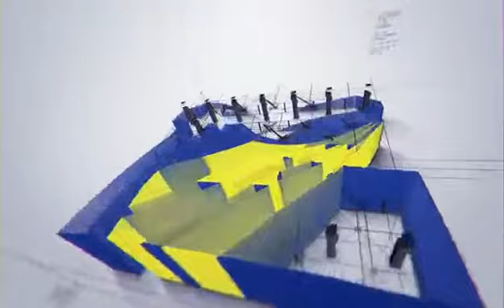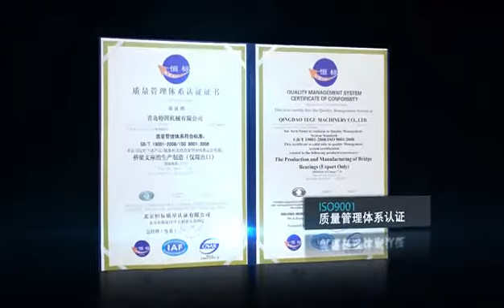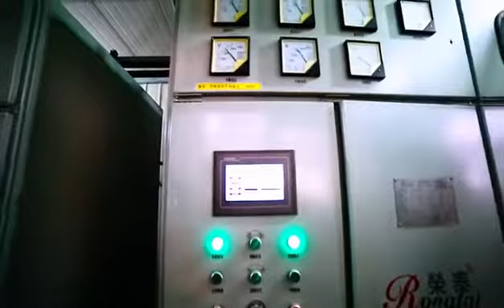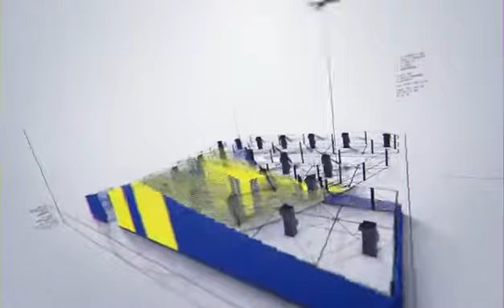Qingdao Tegu Machinery Co., Ltd